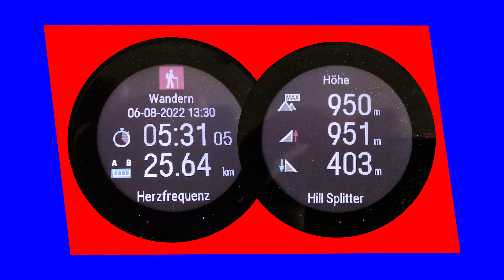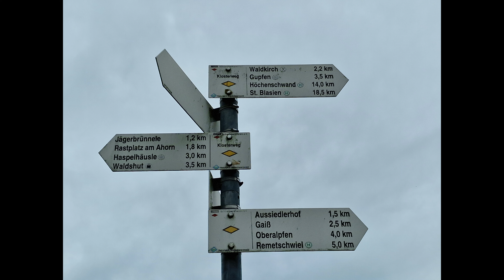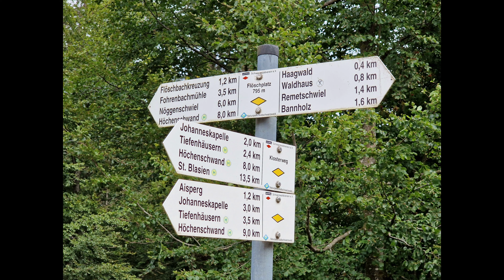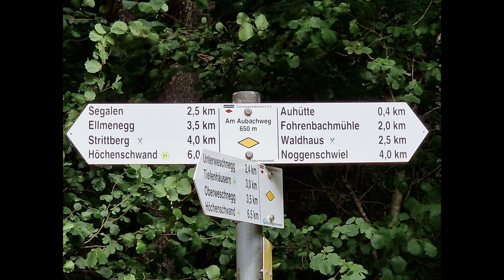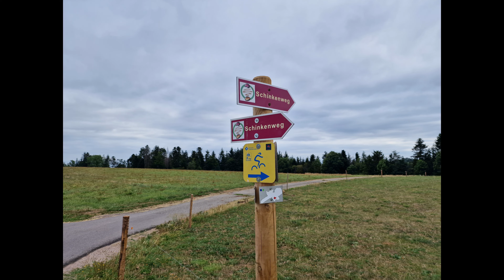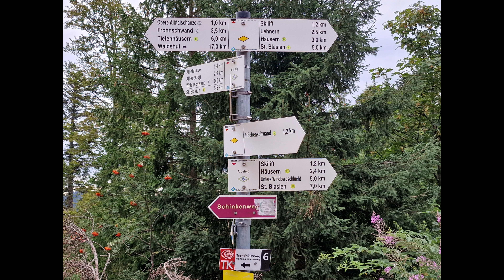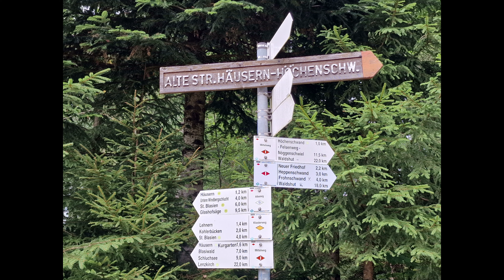Wanderung von Waldshut-Tiengen nach Häusern (25,5 Km+950 Hm)